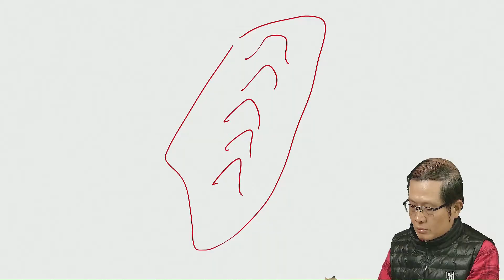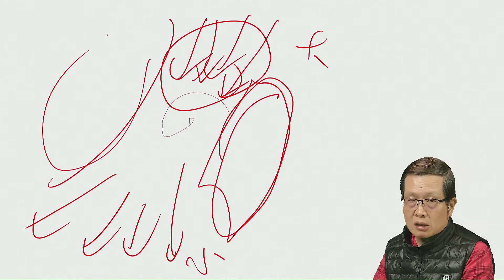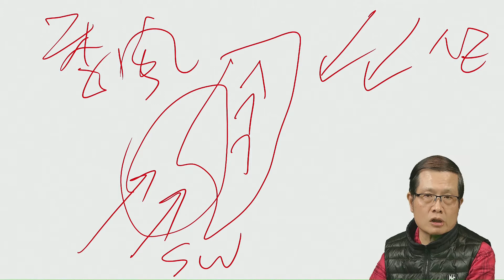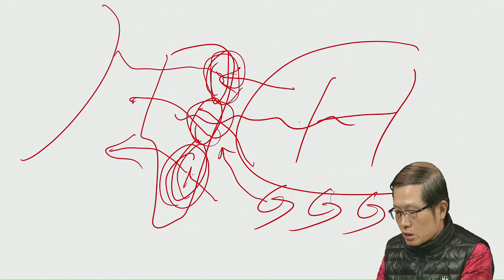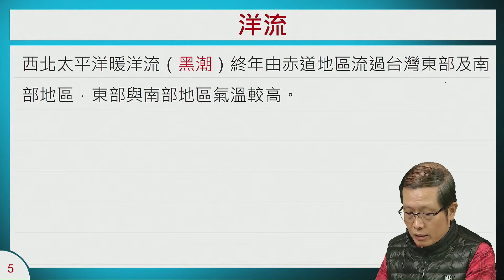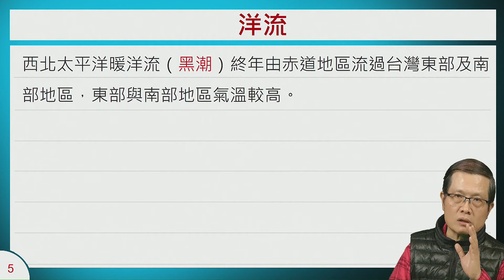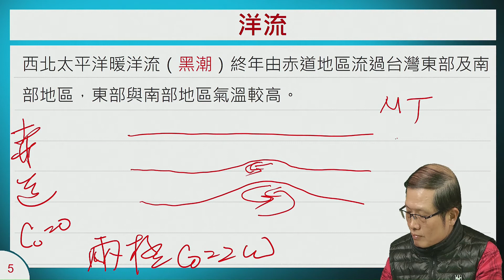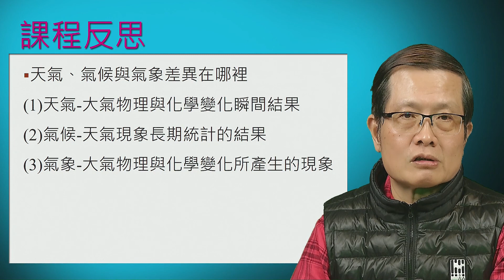台灣地區影響天候的要素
課程簡介：
課程難度：
適合對象：
授課教師：楊宏宇
製作單位：中華科技大學 遠距教學組
製作人員：林文博 許詩佳